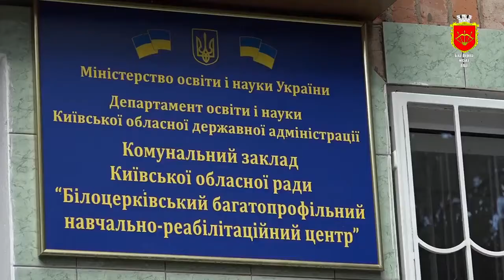Оновлентй стадіон дітям з вадами слуху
31 серпня на території Білоцерківського багатопрофільного навчально-реабілітаційного центру, у якому навчаються діти з вадами слуху, відбулось святкове відкриття оновленого стадіону - локації для захоплюючого, змістовного, цікавого дозвілля, яке сприятиме їх фізичному й розумовому розвитку, а також соціальній адаптації.
На цю урочисту подію завітали голова Київської обласної державної адміністрації Василь Володін, міський голова Геннадій Дикий та представники влади різних рівнів.